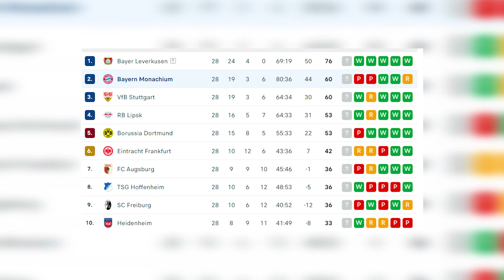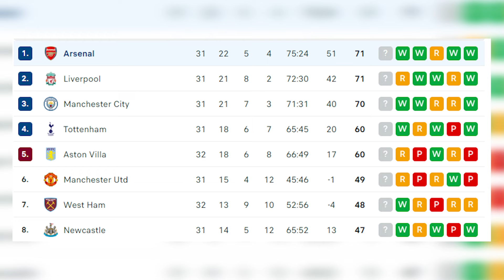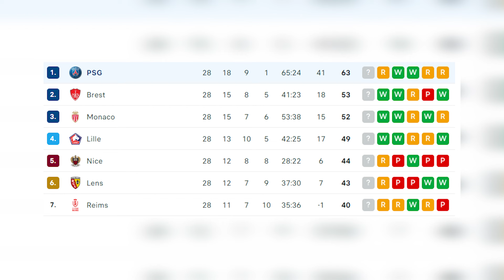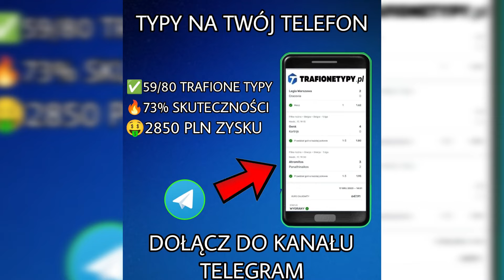PEWNIACZKI NA LIGĘ MISTRZÓW | Gramy o 400 PLN - WIELKIE HITY | BUK nam ZAPŁAĆ #1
Zostaw SUBA i bądź na bieżąco, aby nie przegapić najnowszych treści!